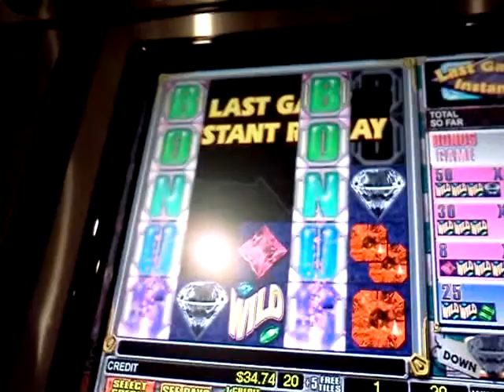GEMS WILD TILES